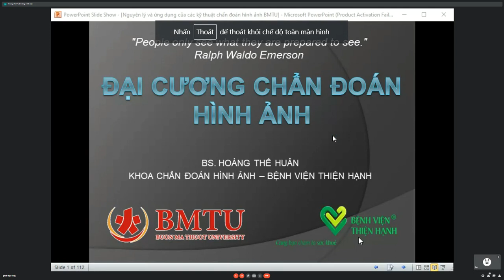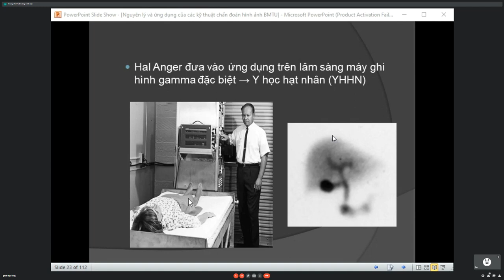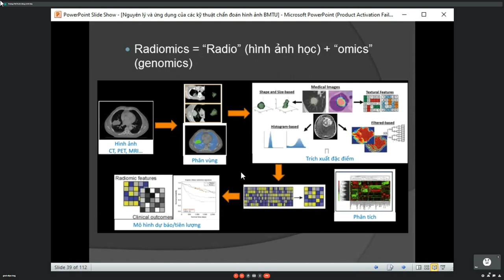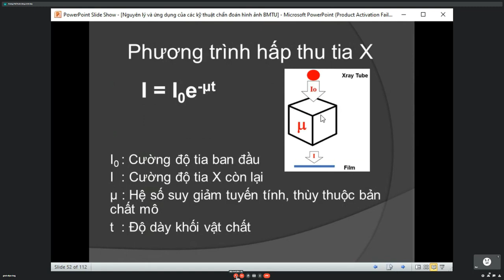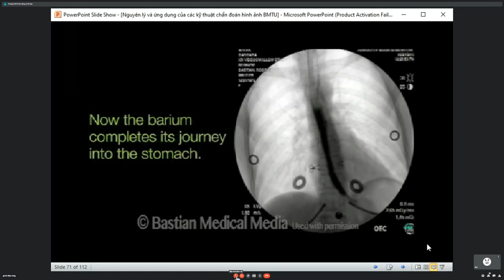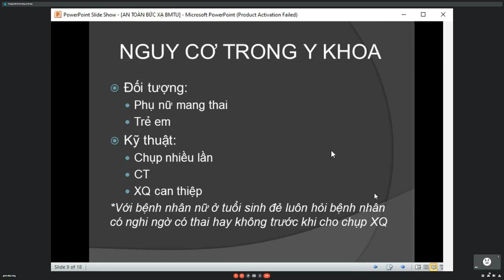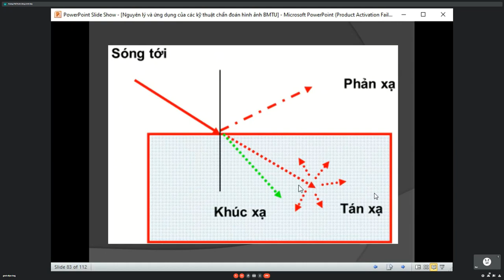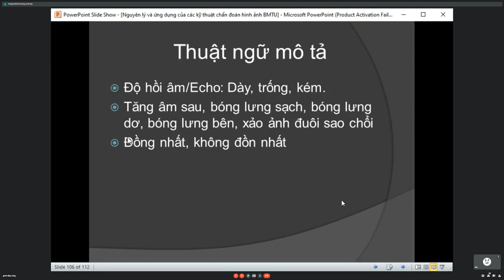Chẩn đoán hình ảnh -buổi 1- BMTU